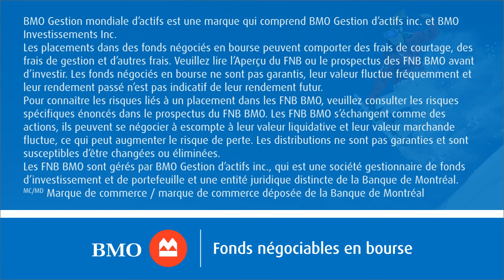Les FNB de répartition d’actifs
FNB tout-en-un.